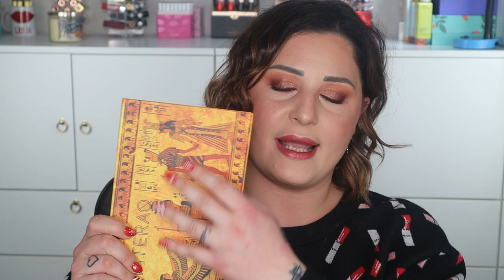TOP MAKEUP del 2020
Nuovo video!Ed oggi sono super felice perchè inizia la serie dei video dei TOP dell'anno!Iniziamo con i Top Makeup 2020!

Il maglione con i rossetti che indosso

PRODOTTI CITATI:
-Elemis pro collagen primer
-Estee Lauder Futurist Hydra Rescue foundation col 1N2 ecru
-Estee lauder double wear instant fix concealer in 2C light medium
-Ofra x madison miller blush Ollie need is love
-Patrick Ta Cream & powder duo blush in do we know her?
GIULIACOVA10 -10% su tutto
-Dior Backstage glow face palette 004 rose gold
GIULIACOVAQSTUDIO -15% su tutto
-Fenty beauty Flypencil in she a problem
-MELT gel liners tutti i colori!!
-Sydney grace x mel thompson Tiny marvels palette
-Nabla Cutie palete Platinum
-CT Fire rose palette
-Fenty slip shine in retro rose e glazed
-MAC x Hindash lipstick
-MAC See sheer lipstick
-Lisa Eldrige Velvet affair
-Nudestix Royal lipstick
-MAC powder kiss liquid in over the taupe e mull it over